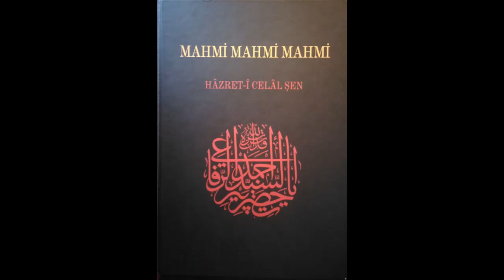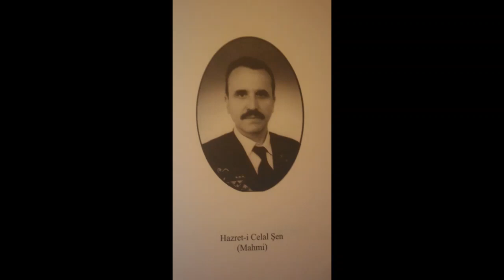Gel ey Canım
Celal Babamımızın aziz,pak,zarif,latif,mukaddes,masum...
ruhlarına ithaf olunmuşdur.

Rüfai-Marufi Dergahı
Sözler-Hazret-i Celal Şen